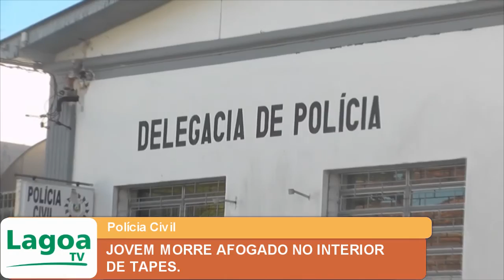JOVEM MORRE AFOGADO NO INTERIOR DE TAPES.